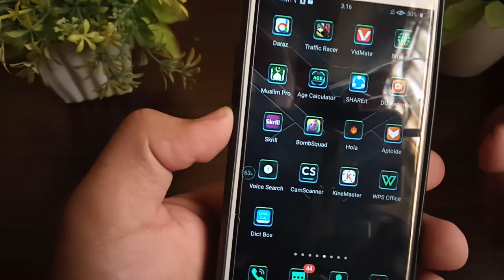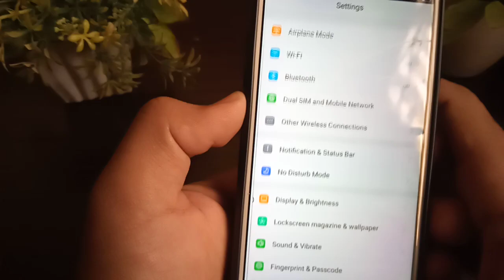OPPO Black LIGHT 🔥Theme || OPPO ColourOs New Look Changer Theme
Contect Us